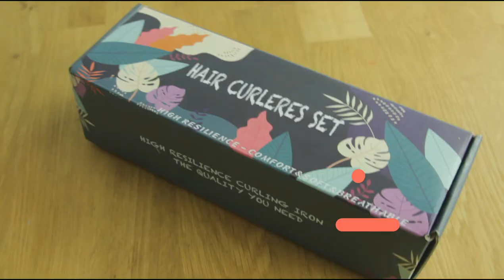Dyson Airwrap vs. heatless curling options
In this video I'm trying to create the perfect curls. I'm comparing the Dyson Airwrap to heatless curling options.

The heatless curling set

The bun